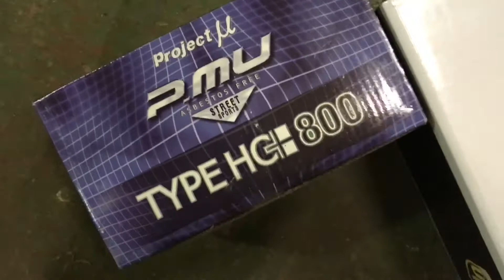Road to Racecar in 4 months final part car is finally done ready to race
Honda Civic Type R EP3 Road to Racecar in 4 months final part the car is finally done ready to race.
After all the stress and heartache the car is finally done and built to MSA/FIA standards to race within the championships i'm doing.
Catch me in GT250 class in track attacks Formula Nippon Challenge.
Since this video i participated in my first qualification, and two races. Check out some of our further videos to see how we did.

Thanks Go out to Gassed up channel on youtube for getting some great clips that we've used from track side for this vid.

Peak Performance reviews has been created for the people by the people ... we are normal everyday petrolheads with one goal and only one goal in mind and thats to keep you entertained with petrolheaded goodness.

We want to be your one stop YouTube channel for your car enterainment and high octane reviews and car chat from around the globe on the pulse of any new model that is out there.

We will cover anything from new car reviews to performance modfied, retro classic and even some weird and wonderful unique cars that are a bit from the norm.

With our soon to be new track attack feature pitching cars against each other so we can to bring you some very unique footage from some of the cars you love.

Subscribe now so you can keep up to date on what we're up to and posting and as always if you have any feedback or wish to get in contact with us about any oppounities then please get in touch.

If you have a nice car that you want us to consider featuring or anything else please contact the team at and all messages will be read!